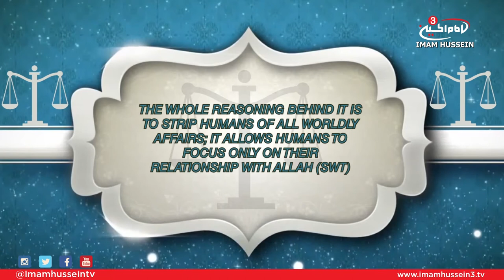Treatise of Rights - Ali Jasim (Right of Hajj)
In this episode, Ali Jasim touches on the 6th right mentioned by Imam Al-Sajjad which discusses the right of Hajj upon a Muslim.

Satellite:
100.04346